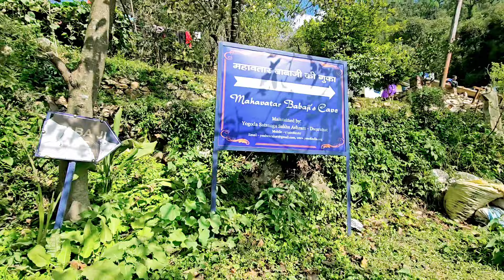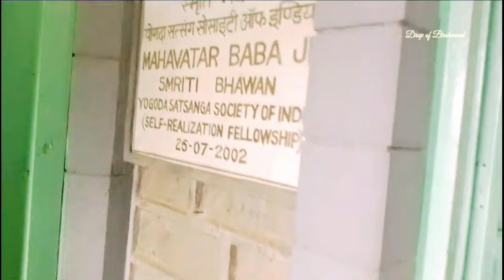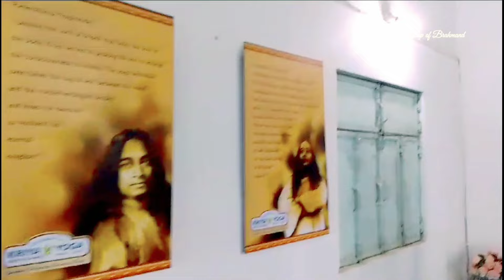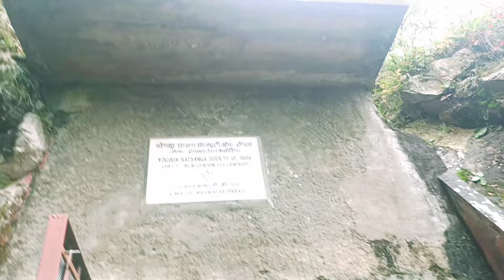Mahavtar Babaji ll अद्भुत योगिनी से हुई मुलाकात ll Trek to cave and Smriti bhavan, Uttrakhand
Mahavatar Babaji is the Himalayan yogi and guru who taught Kriya Yoga to Lahiri Mahasaya (1828–1895).Babaji first became recognized through the writings of Paramahansa Yogananda, who devoted a chapter of his Autobiography of a Yogi to Babaji and founded Self-Realization Fellowship, a modern yoga movement that Babaji is associated with.The cave where Babaji met Lahiri Mahasaya, located near Ranikhet, is now a tourist attraction and place of pilgrimage in India.

This time we met with a siddh yogini near babaji cave.